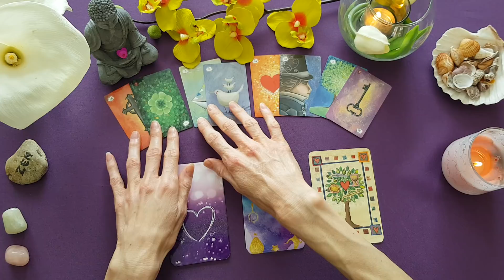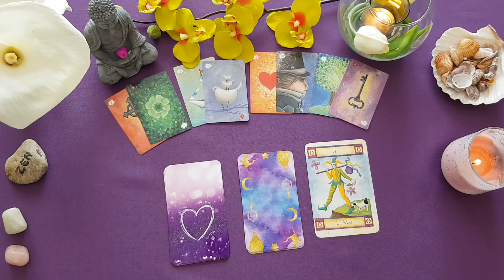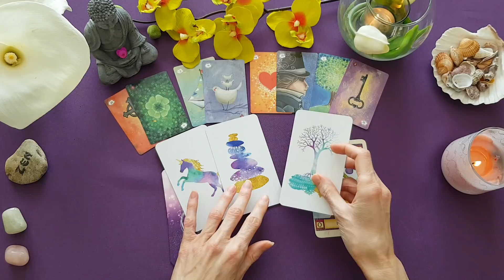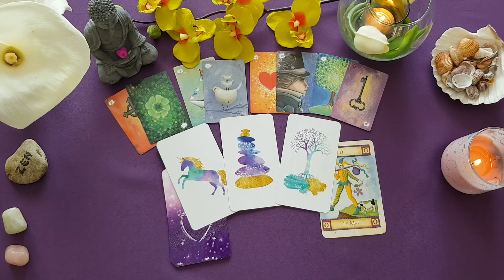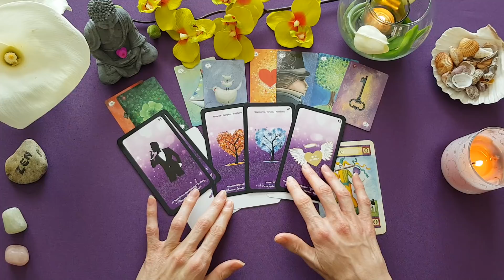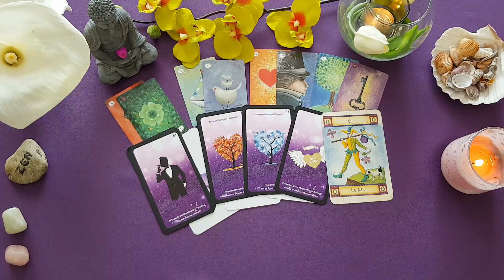GEMEAUX JUIN 2019 💖🐞 HOROSCOPE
Je tire au sort régulièrement un abonné pour lui offrir une guidance personnalisée.

Je vous remercie pour tous vos likes et commentaires auxquels je réponds au plus vite avec bienveillance.